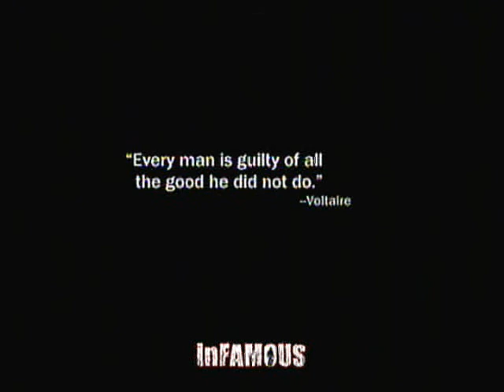Let's Play inFAMOUS (inFAMOUS Run) - Part 7 (Valve)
We turn valves and get attacked. Speaking of Valve, Half-Life 3 will never come out. Then again, aren't they working on the supposibly Steam Box?